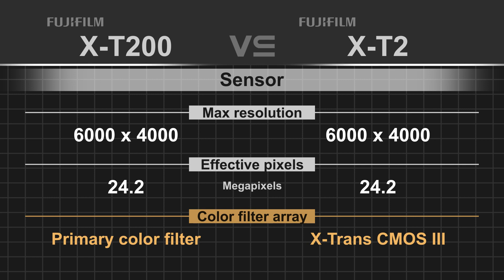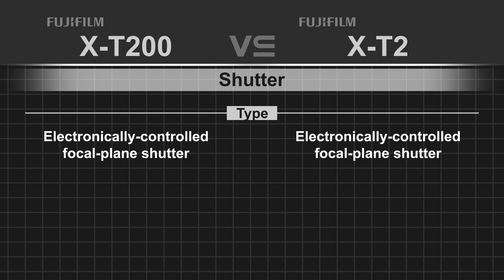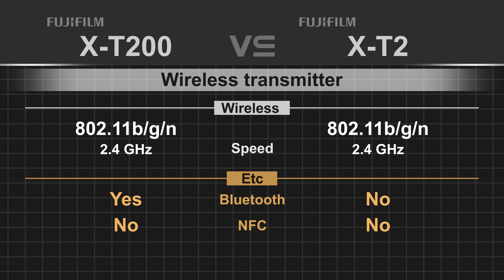Fujifilm X-T200 vs Fujifilm X-T2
Fujifilm X-T200
Fujifilm X-T2